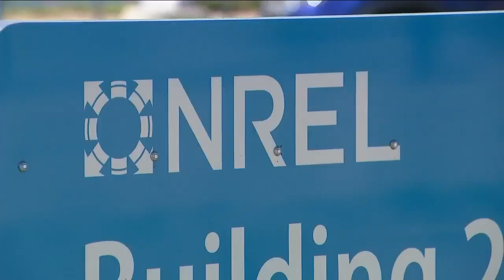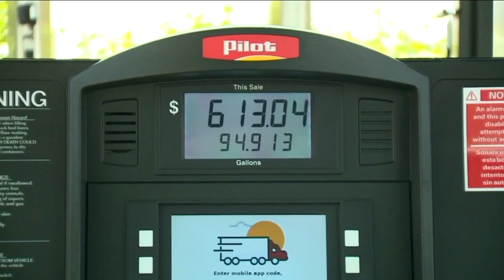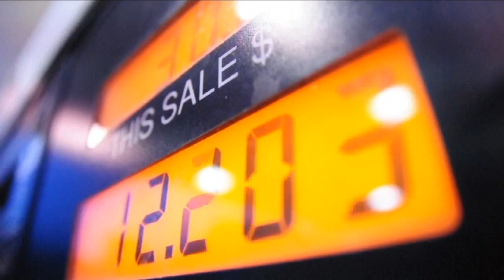U.S. Secretary of Energy visits Colorado, commits millions of dollars to net zero goal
U.S. Secretary of Energy Jennifer Granholm visited Colorado Wednesday, where she announced $38 million in investments to convert four national laboratories to net-zero in the coming years.